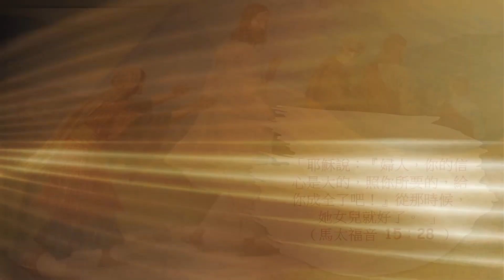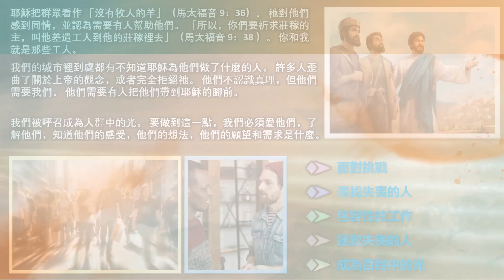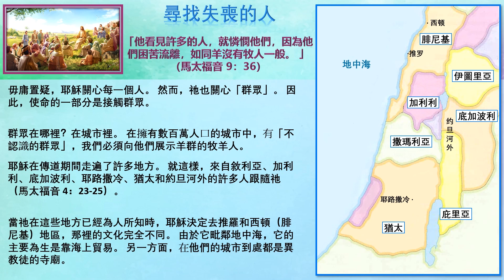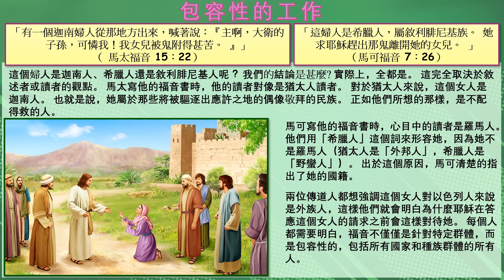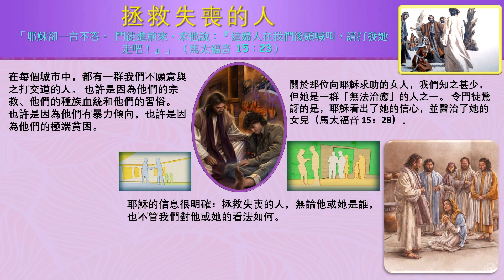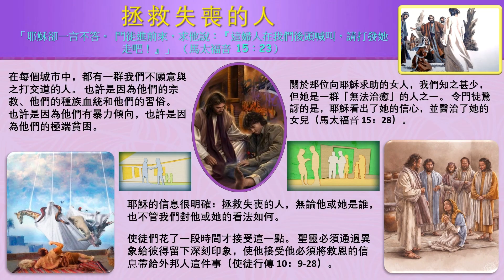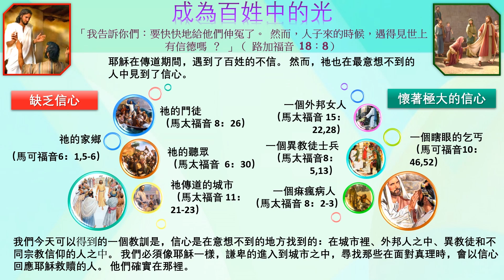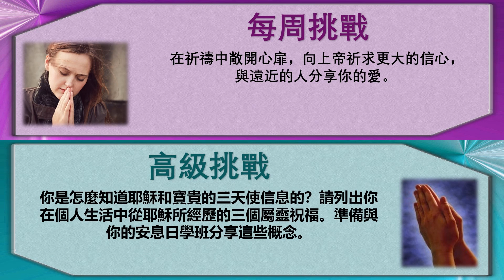安息日學高級學課 2023年第4季 第11課